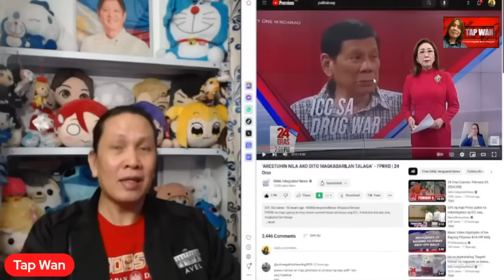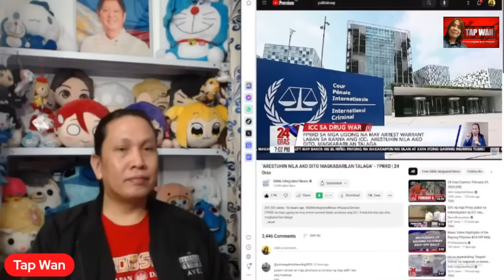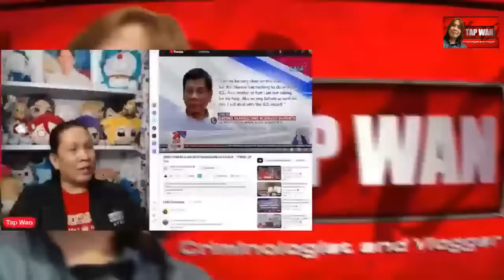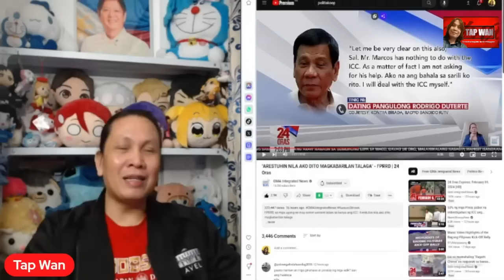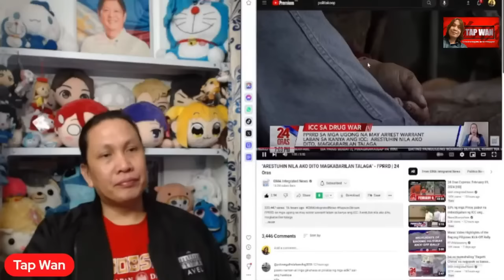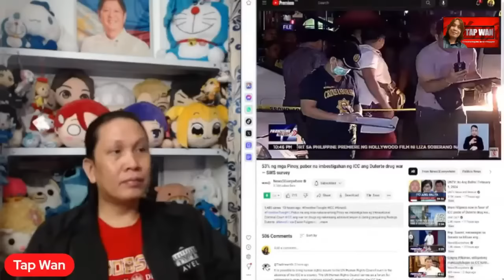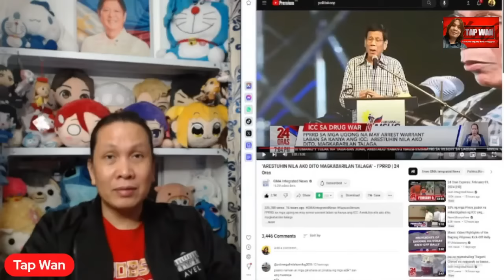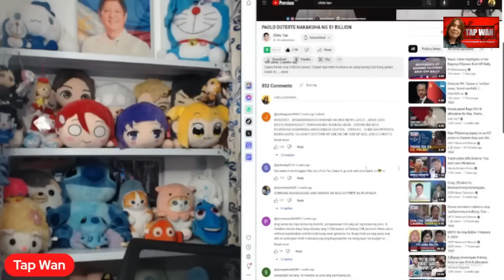53% ng mga Pilipino, gustong imbestigahan ng ICC si RODRIGO DUTERTE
53% ng mga Pilipino, gustong imbestigahan ng ICC si RODRIGO DUTERTE